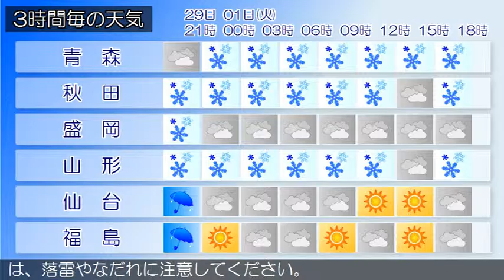2016/02/29 東北地方の天気予報 夕